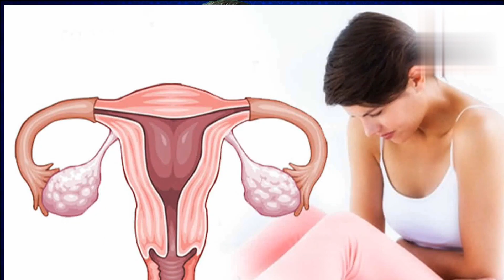meprate 10mg tablet uses in hindi|medroxyprogesterone tablet uses in hindi| Deviry 10mg tablet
meprate tablet khane se kitne din baad period aata hai | meprate tablet how to use.

hello friends is video me maine medroxyprogesterone tablet ke bare me Puri jankari hindi me di h

your queries÷
medroxyprogesterone tablet ip
medroxyprogesterone tablet uses in hindi
medroxyprogesterone acetate tablet ip
medroxyprogesterone acetate tablet ip 10mg
meprate tablet how many we get period
meprate tablet how to use
Deviry 10mg tablet how to use
meprate tablet uses in hindi
meprate tablet ip 10mg